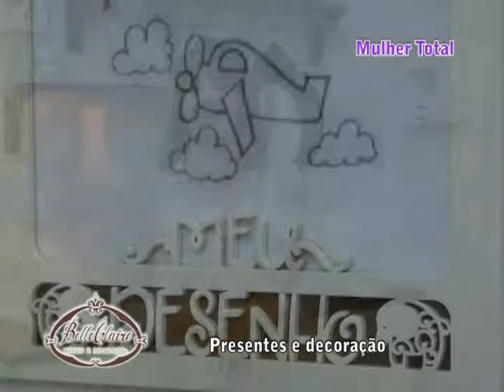BELLE CLAIRE - DECORAÇÃO E LEMBRANCINHAS DE NASCIMENTO